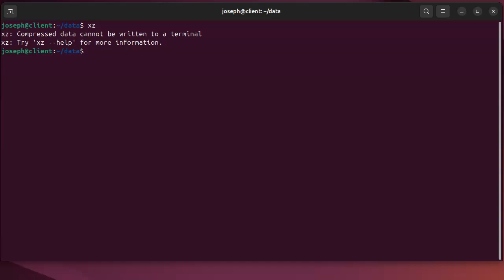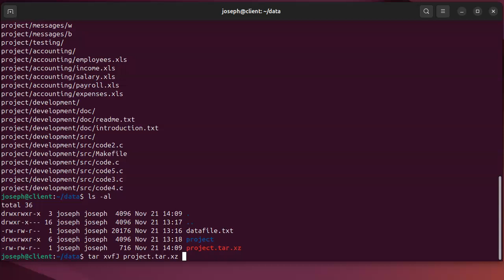Compression with xz on Linux machines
Shows how to compress and decompress a single file using the xz and unxz utilities.  Also, shows how to compress and decompress a directory tree using the xz compression and the tar command.